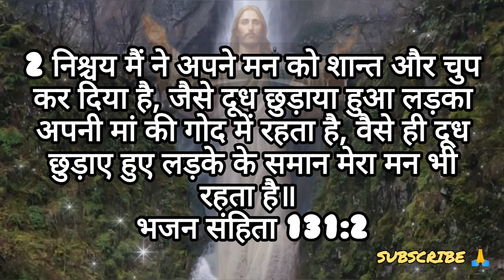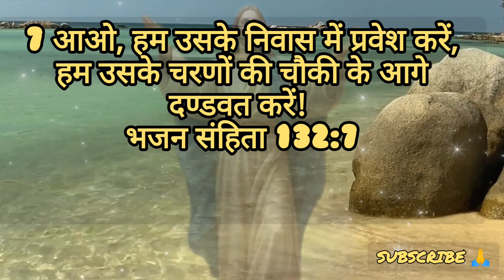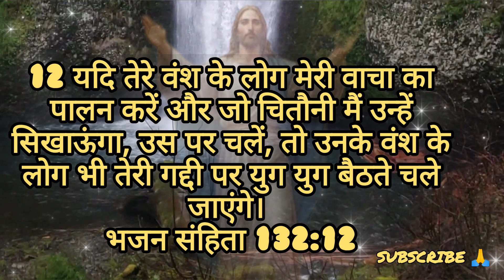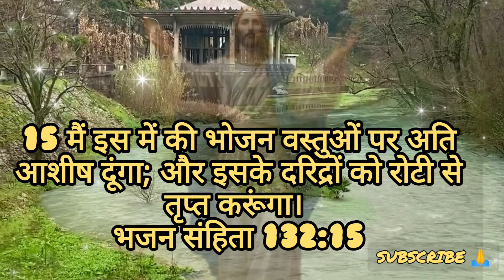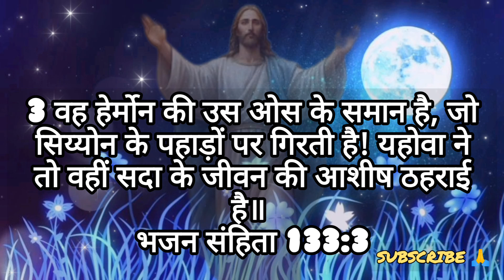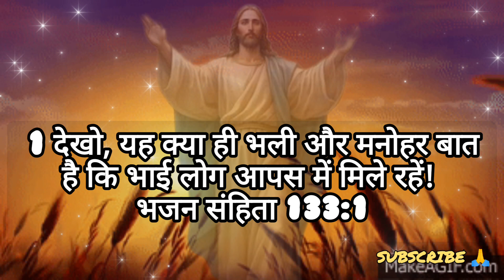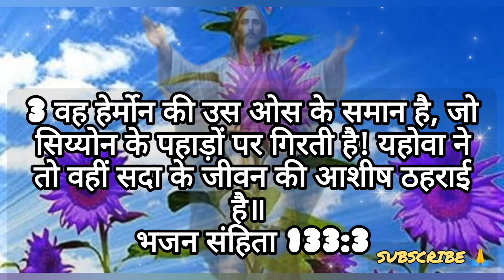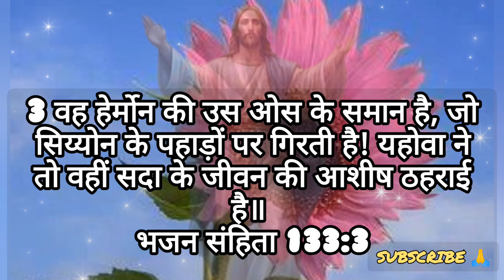जीवित परमेश्वर की आराधना जंगली दरखto ke darmayan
8 प्रेम कभी टलता नहीं; भविष्यद्वाणियां हों, तो समाप्त हो जाएंगी, भाषाएं हो तो जाती रहेंगी; ज्ञान हो, तो मिट जाएगा।
1 कुरिन्थियों 13:8

9 क्योंकि हमारा ज्ञान अधूरा है, और हमारी भविष्यद्वाणी अधूरी।
1 कुरिन्थियों 13:9

10 परन्तु जब सवर्सिद्ध आएगा, तो अधूरा मिट जाएगा।
1 कुरिन्थियों 13:10